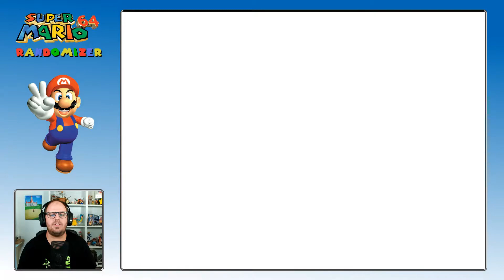Sterne zum Abholen bereit! - 02 - Super Mario 64 Randomizer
Der zweite Teil vom Super Mario 64 Randomizer!
Es wird wild und zwar bringen wir das absolut geniale Spiel Super Mario 64 etwas durcheinander. Die Sterne wechseln ihre Plätze, die Bilder bringen dich in andere Levels, alle sammelbaren Elemente ändern ihren Platz usw. Es wird ganz schön wild. Ich freue mich auf jeden Fall auf diesen Randomizer und auch auf dieses Spiel! Es gehört zu meinen absoluten Lieblingsspielen!
►Gameinfos◄
Spiel: Super Mario 64
Entwickler: Nintendo EAD
Publisher: Nintendo
Hack: SM64 Randomizer
Hack Ersteller: Arthurtilly